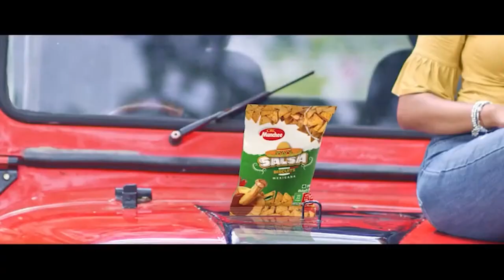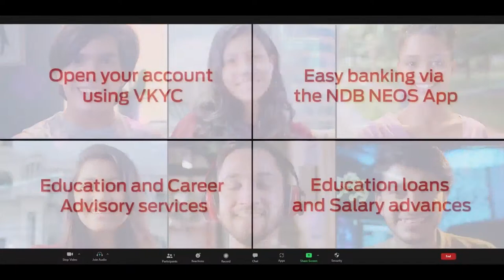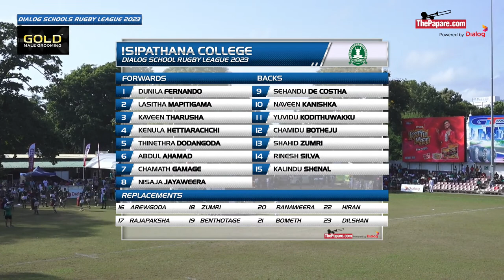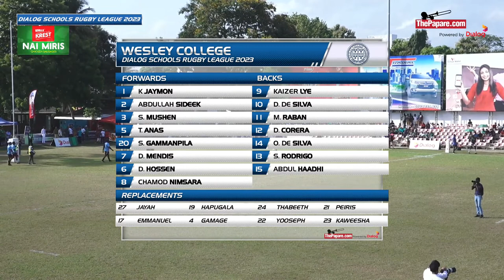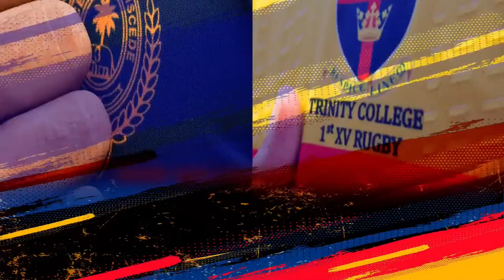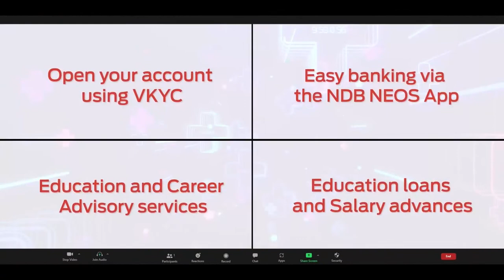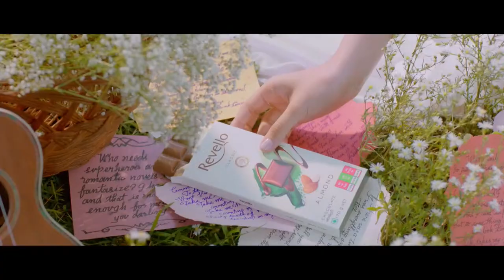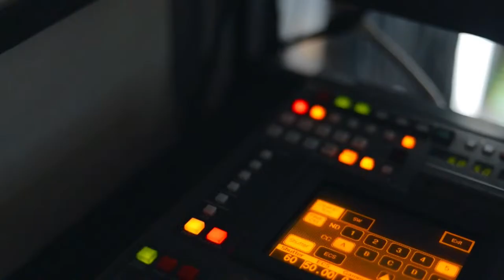Isipathana College vs Wesley College - Dialog Schools Rugby League 2023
Isipathana  College will host Wesley College in their Dialog Schools Rugby League 2023 – Division 1 - Segment A encounter on the 22nd of July at Havelock Park.